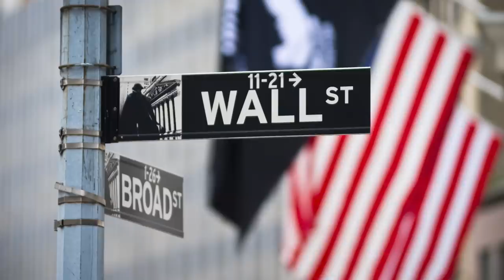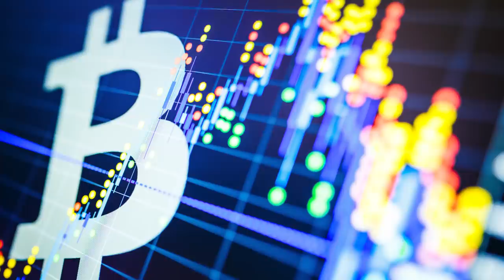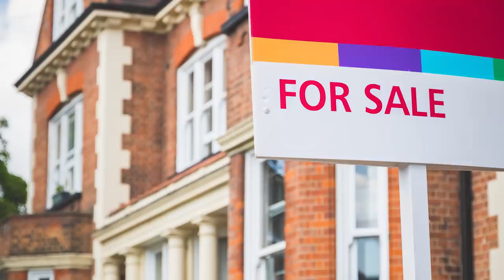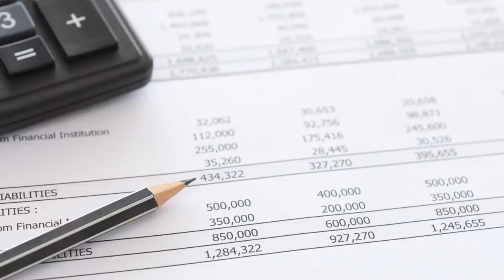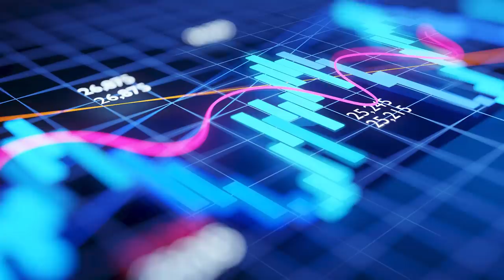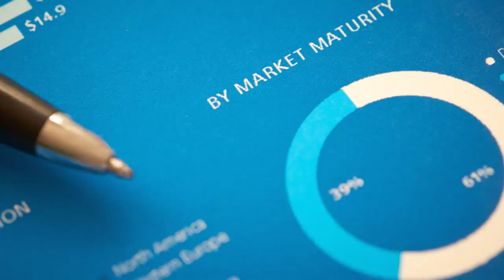Recession, not inflation, big worry in six months: Rosenberg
David Rosenberg of Rosenberg Research talks with Financial Post's Larysa Harapyn about how we're going into a bear market, and that recession, not inflation, will be the big worry in six months.